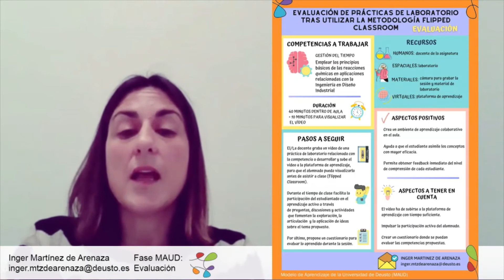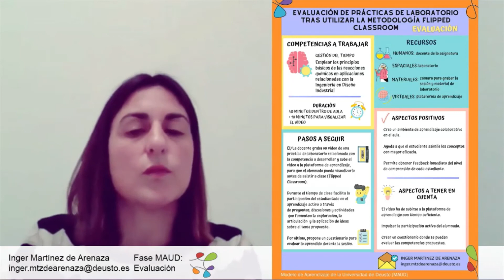Evaluación prácticas laboratorio tras usar metodología Flipped Classroom. Inger Martinez de Arenaza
Concreción de buenas prácticas para cada fase del MAUD (Modelo de Aprendizaje de la Universidad de Deusto) propuestas por docentes y personas que han participado en profesorado novel en alguna edición.
Buena práctica MAUD de la fase Evaluación: Se propone realizar una evaluación mediante un cuestionario de ALUD, utilizando previamente la metodología de flipped classroom. Visualizar antes de asistir a la clase un video sobre lo que se está trabajando en eso momento. Durante la clase comentarlo y a continuación, realizar de manera individual un cuestionario vía ALUD para evaluar lo aprendido.